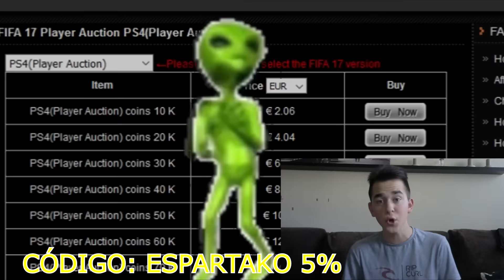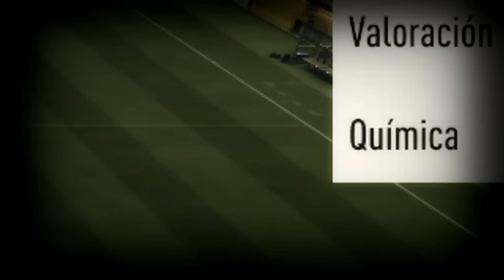MI PLANTILLA BRUTAL PARA GANAR HANDICAP TOUR!!! | SQUAD BUILDER 800K FIFA 17 ULTIMATE TEAM